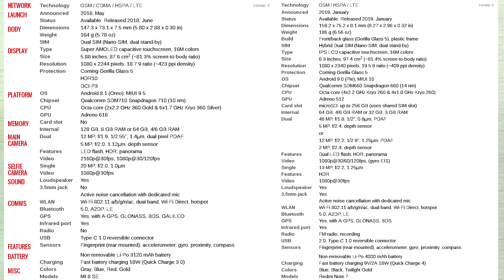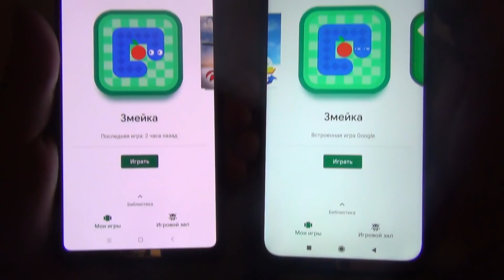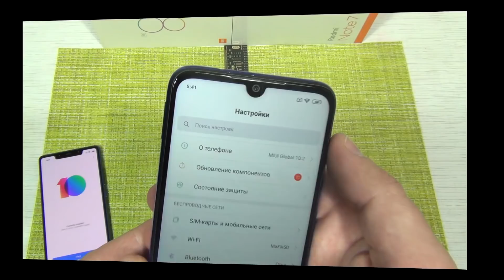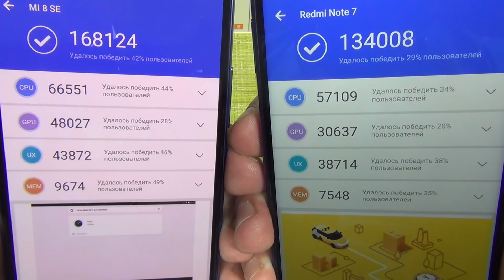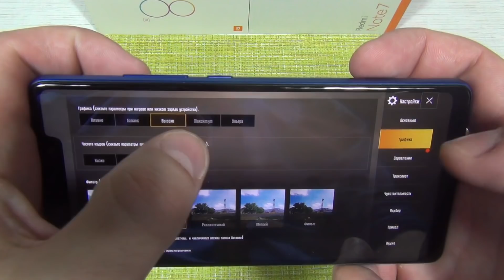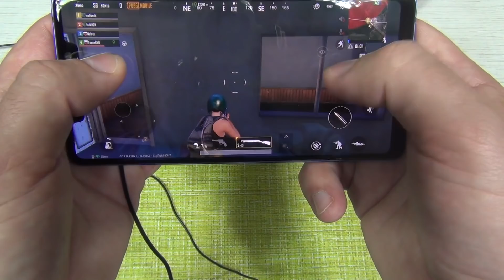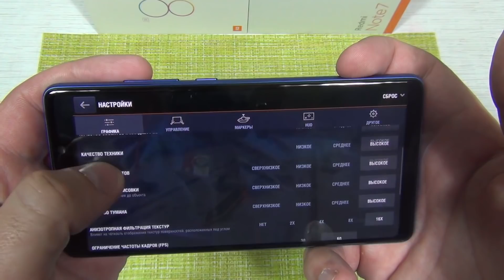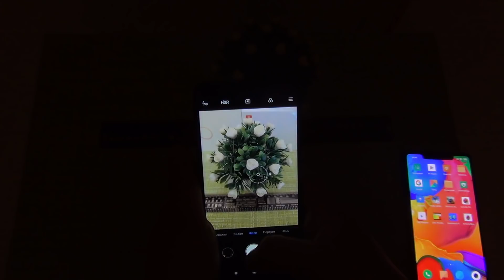Обзор Redmi Note 7 и Mi 8 SE ОЧЕРЕДНОЙ ПРОВАЛ XIAOMI ?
💲Купить Xiaomi Redmi Note 7 Global Version
🔥Проверенные ЛИЧНО и надёжные продавцы Али Экспресс
💲Купить Xiaomi Redmi Note 7 в России
🔥Проверенный мною магазин с доставкой по всей России

💲Купить Xiaomi Mi 8 SE
💲Купить Mi 8 SE в России
👌Удобное для вас сравнение Характеристик Xiaomi Redmi Note 7 и Xiaomi Mi 8 SE

Оригиналы фото и видео с камеры Redmi Note 7  и Mi 8 SE
Если не понравилось ставьте дизлайк, у нас всё честно! Вся адекватная критика приветствуется.
Если есть вопросы по  этим двум моделям, или если есть что добавить, пишите в комментариях.
💰Собираем на новую камеру, для детальных обзоров в 4К формате:
💰Карта СберБанка (без комиссии):
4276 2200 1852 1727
💰Карта РокетБанк (без комиссии):
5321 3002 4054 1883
💰WebMoney:
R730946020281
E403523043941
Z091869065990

Что выбрать для качественных фотоXiaomi Redmi Note 7 или Mi 8 SE
На много ли лучше камера Xiaomi Redmi Note 7 по сравнению с Mi 8SE

Какой процессор лучше Snapdragon 660  в Xiaomi Redmi Note 7 или Snapdragon 710 в Mi 8 SE
Смотри это видео до конца, и ты всё узнаешь!

Рад приветствовать Вас друзья у себя на канале
Сегодня у нас снова распаковка, большой детальный обзор и сравнение Xiaomi Redmi Note 7 и Xiaomi Mi 8 SE
В этом видео вы найдёте всё что искали: распаковка, полное сравнение и обзор, а так же опыт эксплуатации Redmi Note 7 и  Mi 8 SE Тесты Redmi Note 7 и Mi 8SE в  таких играх  как, World of Tanks Blitz и PUBG А так же тесты в бенчмарках Antutu и Geekbench  ну и в CPU Throttling Test конечно. Сегодня выясним где лучше  камера Сяоми Редми Ноут 7 или Ми 8 СЕ
Какая Автономность Redmi Note 7 если сравнивать автономность Mi 8 SE В этом видео вы так же найдёте мои отзывы о Xiaomi Redmi Note 7 и отзывы о Mi 8 SE ну и мнение какой из них лучше купить.
Насколько лучше Redmi Note 7  против Mi 8 se

Если ты ещё не решил какой смартфон выбрать Сяоми Редми Ноте 7  или сяоми ми 8 се про то это видео тебе точно  поможет.
Какие могут быть проблемы у Xiaomi Redmi Note 7 и Mi 8 SE и как сильно греются смартфоны в играх и тестах ?
Все плюсы и минусы Сяоми Редми Ноут 7 про и сяоми ми 8се  а так же какие у них есть недостатки или преимущества
Какая автономность Redmi Note 7 Pro и Mi 8 SE и нужен ли им более мощный аккумулятор